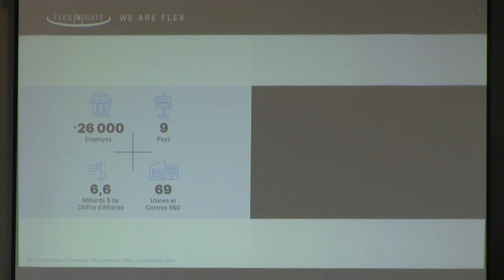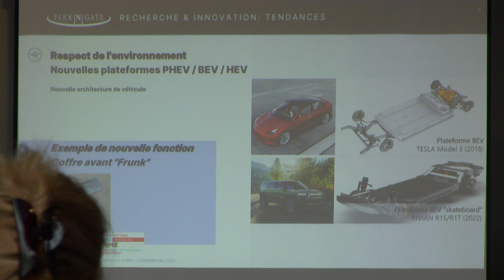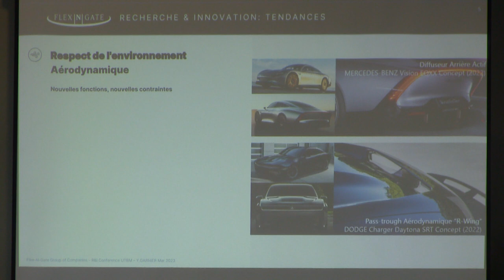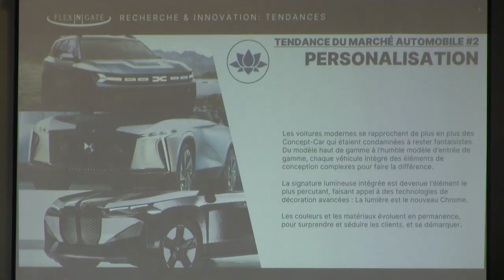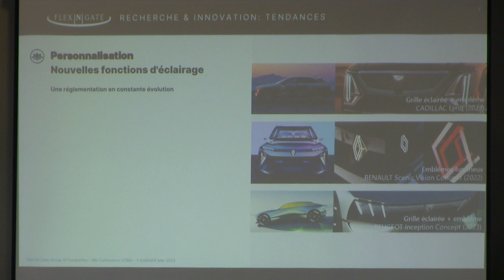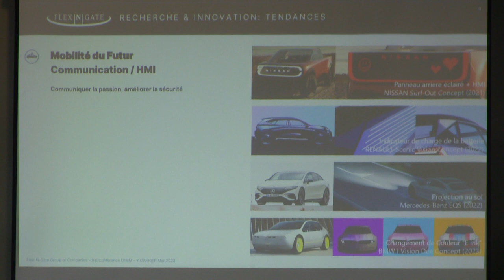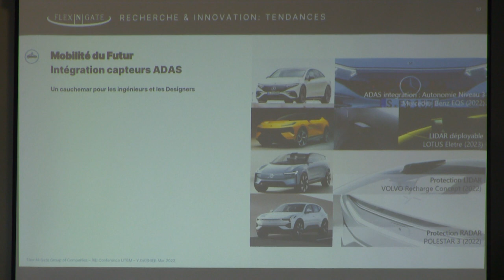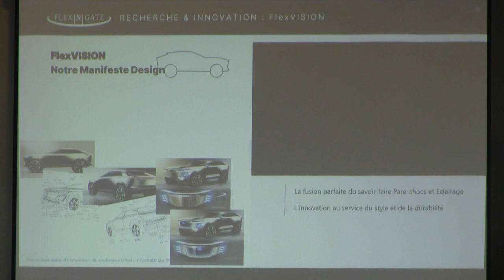Intégration de fonctions innovantes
Conférence de Yohan Garnier
Flex-N-Gate